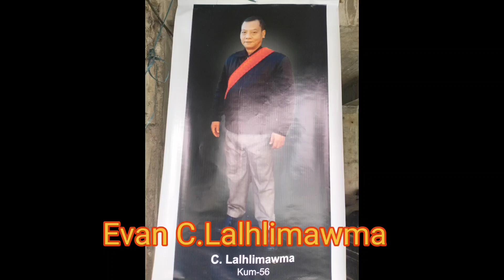Evan C.Lalhlimawma hriatreng nan (Reupload)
Evan C.Lalhlimawma (Maawma) hriat reng nan a sermon hlui ka rawn reupload e.